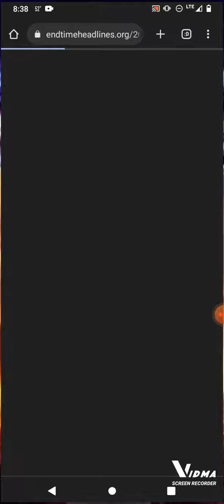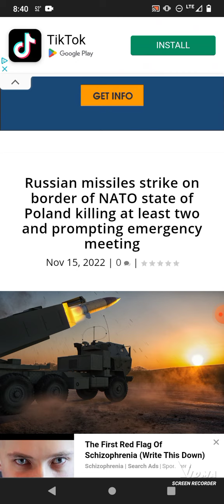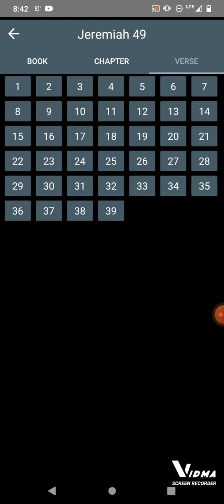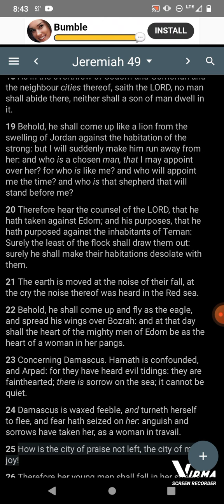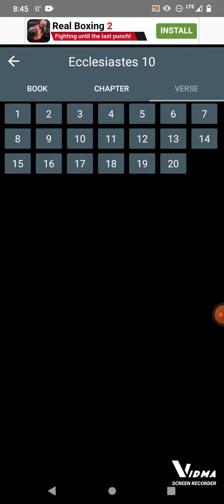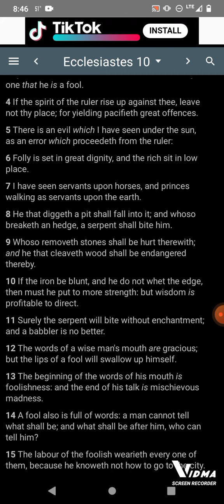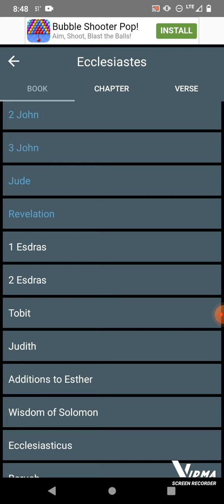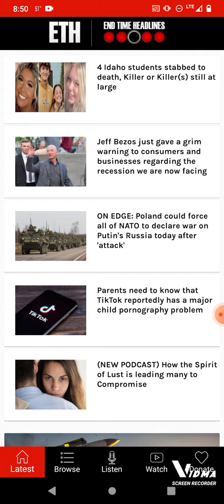PROPHECY/WW3: THE BEAST READY FOR WAR WITH GOG & MAGOG... ARTICLE 5 INVOKED? (SHAMAR AHMATH)